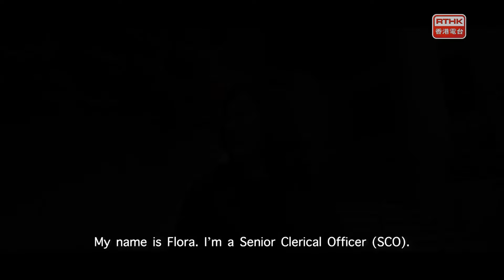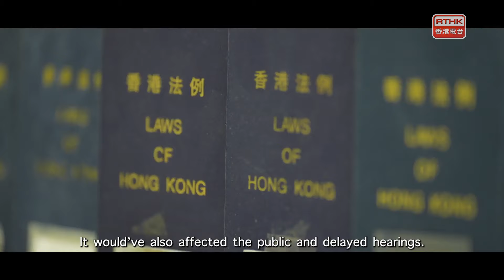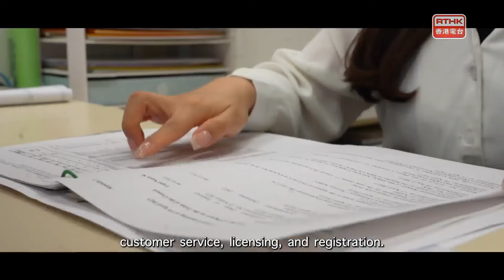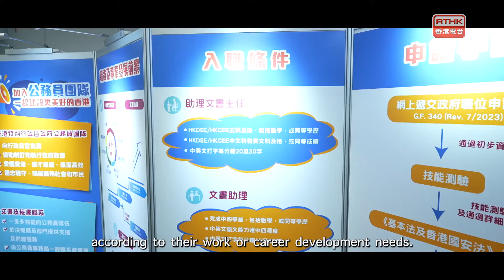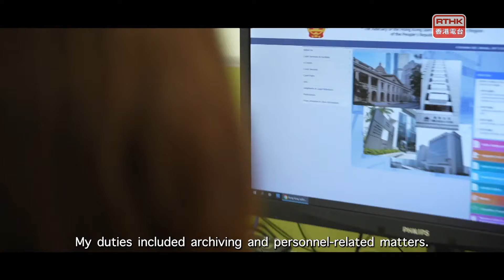United to serve the community - Good stories of civil servants (English Version)：Atypical Clerical W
Clerical work may be monotonous and rigid. Members of the Clerical Officer Grade of the Government are responsible for handling a large amount of document storage, classification and compilation work to ensure the accuracy and accessibility of data. They play an important role in maintaining the smooth operation of government agencies.

SHIU Mei-ching, currently serving as Second Clerk at the Kowloon City Magistrates’ Courts, has served the public for over 40 years. She had been transferred to different departments and positions, thus gaining extensive work experience. Through collaborating with colleagues having different backgrounds and professional knowledge, she has further enhanced her professionalism and problem-solving abilities, thereby enriching her life.